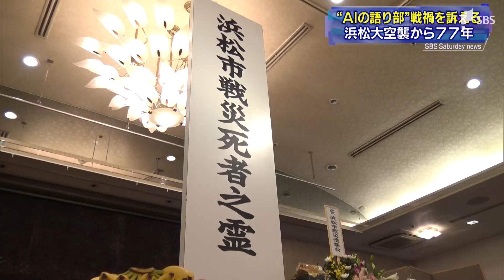戦禍を伝えるAIが登場浜松大空襲の慰霊祭（静岡県）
浜松市では戦災死者慰霊祭が開かれ、AIを使った語り部が戦争の悲惨さを語りました。会場で浜松大空襲の悲惨な体験を伝えたのは、AIを使った語り部です。77年前の6月18日、浜松市では最大の被害をもたらされた空襲に見舞われ、6500発の焼夷弾によって約1160人の死者が出ました。18日に開かれた慰霊祭は戦争の悲惨さを後世に伝えようと浜松市戦災遺族会が毎年同じ日に行っているもので、会場には遺族や浜松市の関係者などおよそ100人が集まりました。会場ではAIの語り部のほか、地元の高校生が平和宣言をしたり、戦争の悲惨さを後世に伝える活動について報告したりしました。